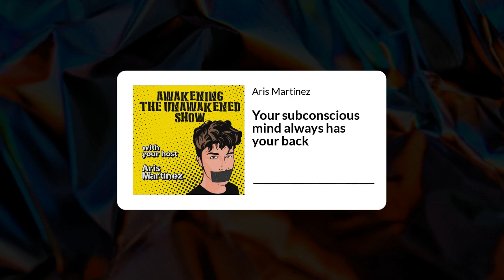Your subconscious mind always has your back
What if I told you that your subconscious always has your back? Sounds incredible, isn't it? We can think of our mind like an iceberg. The visible part of the mind is what we call the conscious side. Meanwhile, there’s an even deeper and greater side yet to be discovered by most of us, the so-called subconscious brain.